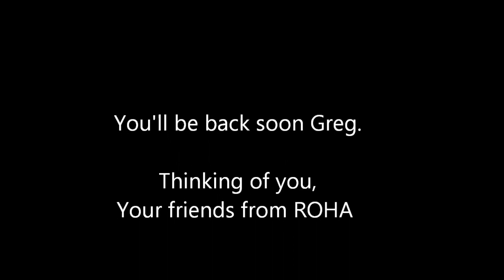ROHA Oldtimers, "The Rock"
Greg Haney survives slapshot to the face.